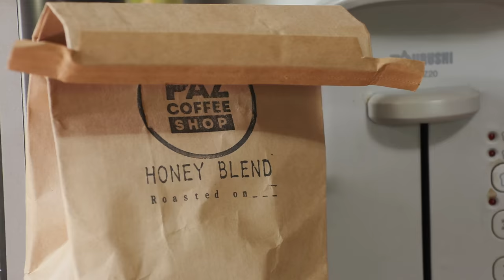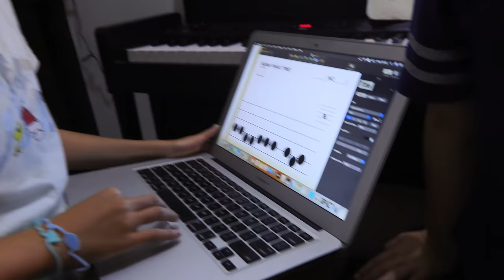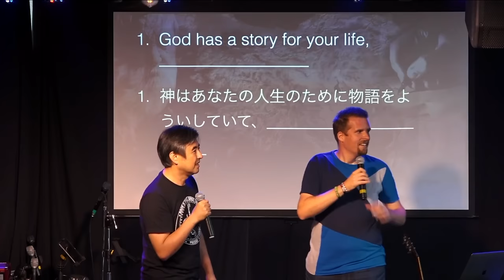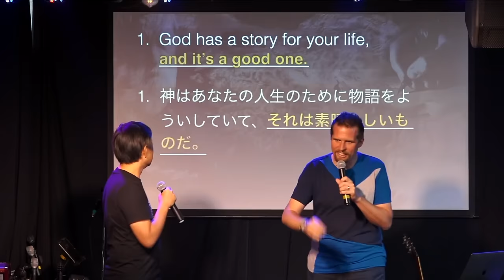Our Future Plans | Life in Japan Episode 72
Last year we made some big plans for 2020, but when 2020 came everything changed. Now as we assess this year and our Life in Japan, we ask “what does the future hold for us, and after all we’ve learned, how can we plan for it?”  What will come of the days ahead?

Nate's Instagram: NateReutter
Ruth's Instagram: RuthReutter
Japanese Translation Team: Ryoji & Miruka